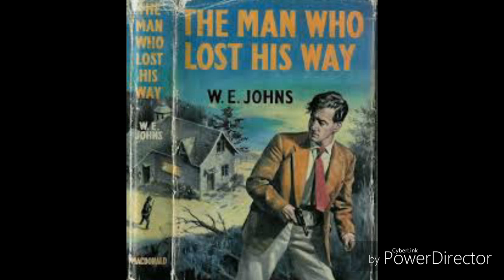reh hasdi.. manmohan waris sad songs..